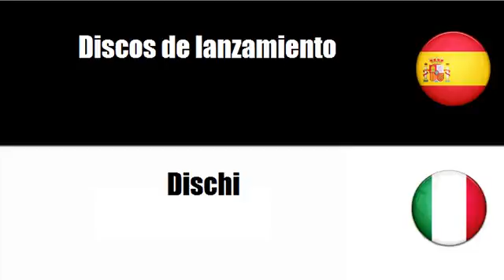Aprenda palavras em Italiano # Tema = Equipo de atletismo